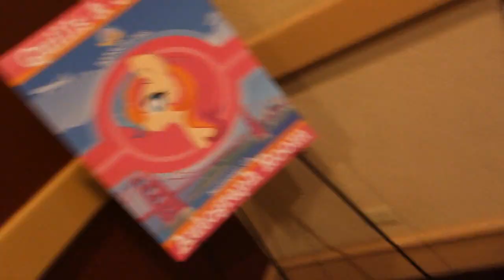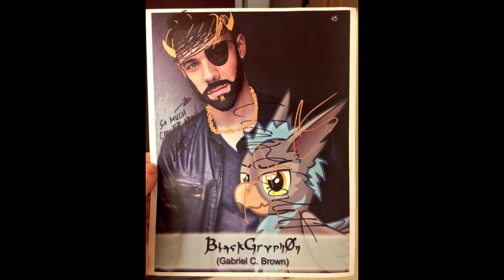BABSCON VLOG 2015 PART 2/3 | Claire Corlett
Hellooooooo everypony! Aren't you excited? No, not about McDonald's new MLP toys, but about this video! ARE YOU READY?! FOR PART TWO? OF THE BABSCON 2015 WORLD? THROUGH MY CAMERA LENSE? BECAUSE I AM! And I'm really sorry, but once AGAIN you slow humans... I can't wait for you all the time. And I say it over and over again - pick up the pace, please!

Follow me if you like me, but don't be weird about it mmkayyyy?
Vine: Claire Corlett
Steam: ClaireCozCoaNutz

Jason Shaw

WOAH WOAH WOAH THE HONEY BBQ RIBS TIMER WENT OFF. I REPEAT THE TIMER WENT OFF FOR THE RIBS. OK I NEED TO GO AND PUT ON SOME OVEN MITTS. I GOTTA GO BUT THANKS FOR COMING THIS FAR EXTRA SPECIAL DESCRIPTION PEEPLZ!